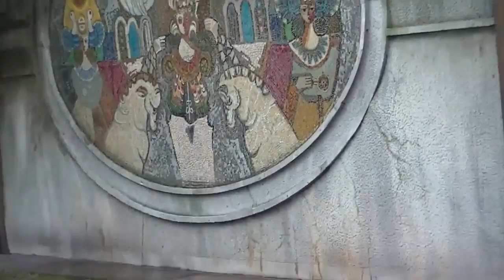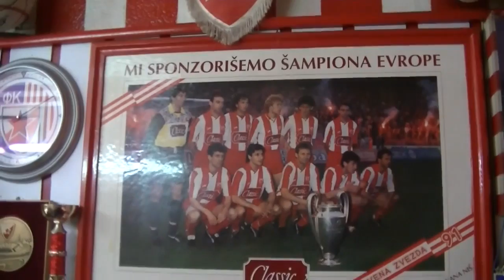Prvi maj 10 03 2015